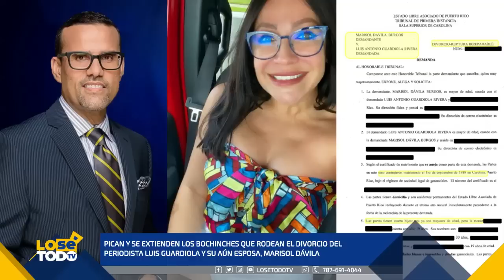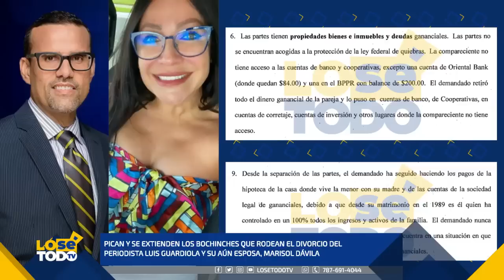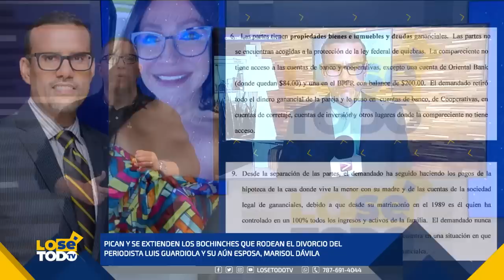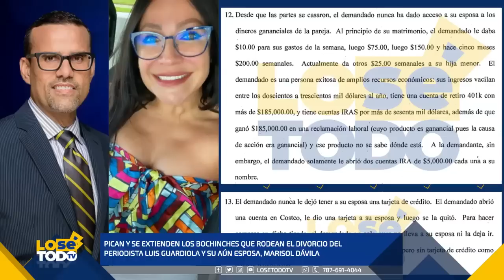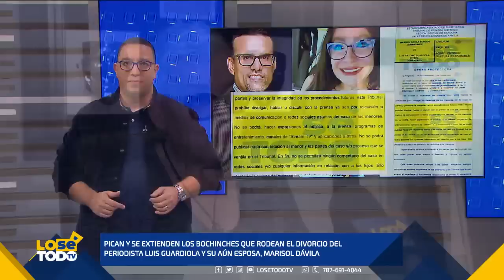PICAN Y SE EXTIENDEN LOS BOCHINCHES QUE RODEAN EL DIVORCIO DEL PERIODISTA LUIS GUARDIOLA